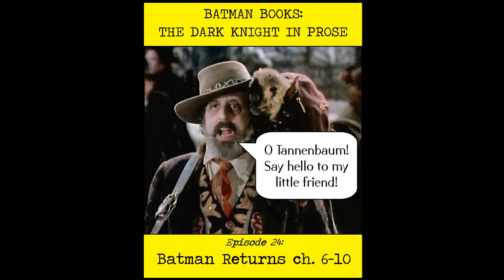Batman Books: The Dark Knight in Prose Episode 24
In this second installment of the novelization of ‘Batman Returns,’ Pax (I Read Movies Podcast)  and I discuss chapters 6-10. Join us as we talk about such topics as the meaning of “Tannenbaum,” how many Gothamites Batman eviscerated with his Ben-Hur Batmobile, and the time constraints that novelization authors face.

If you happen to experience a point of dead air, due to copyright restrictions, certain media cannot air here on YouTube. Because of that, they have been removed here on YouTube. However, the show in its entirety can be found over